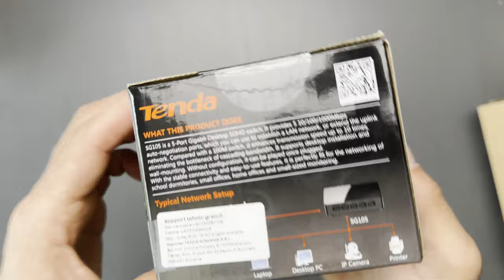OLCSÓ HÁLÓZAT OPTIMALIZÁLÁS ❌ Tenda SG105 switch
Több dolgot kötnél kábellel a hálózatra vagy a netre? Akkor érdemes beszerezned egy Tenda SG105-ös switch-et! Ezt az 5 portos, Gigabites switch-et kifejezetten családi házak, kisebb irodák és persze lakások számára fejlesztették ki. Az egész Plug and Play, gyors és egyszerű telepítés, nem kell hogy pro user legyél hozzá! Kompakt, így akár asztalra vagy falra is szerelhető. Adatátviteli sebessége 1 gigabit, ami a legtöbb felhasználásra bőven elegendő, hiszen sokszor kevesebb mint gigabites netünk van amúgyis.